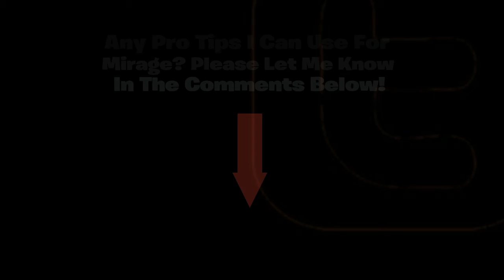I Got Better At Apex? - Apex Legends Season 3